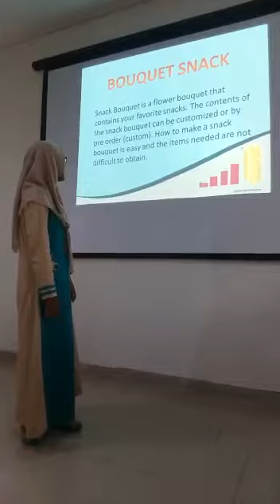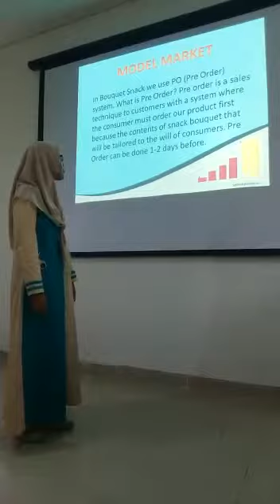It's Payback Time